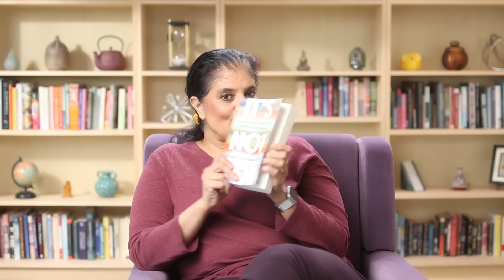Gray rocking VS stonewalling